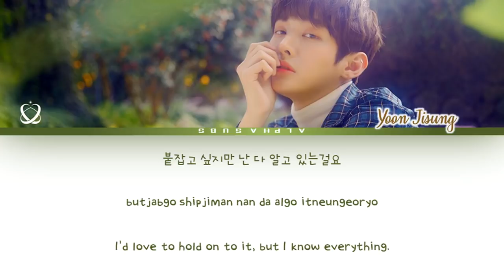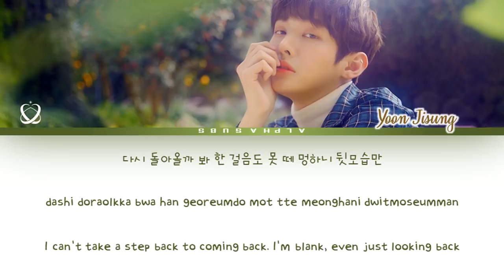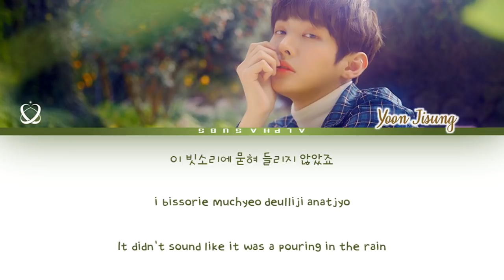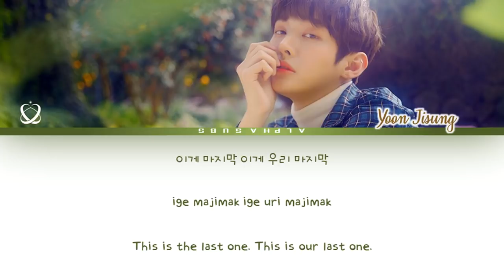Yoon Jisung [윤지성] - In The Rain Lyrics/가사 [Han|Rom|Eng]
By : AlphaSubs